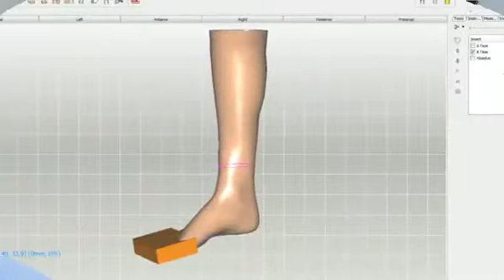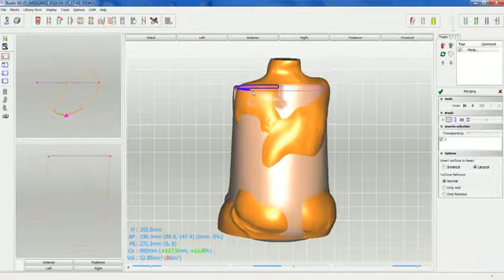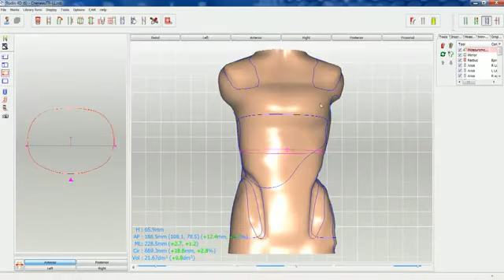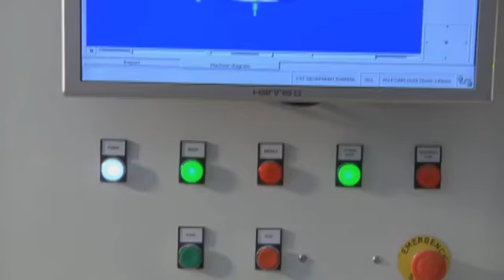SCANNER RODIN 4D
Daniel Robert Orthopédie acquiert un nouveau scanner, le RODIN 4D